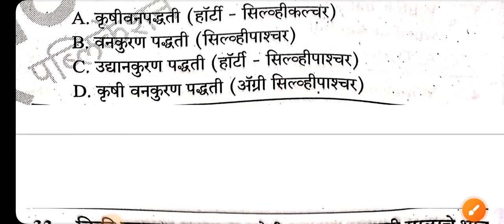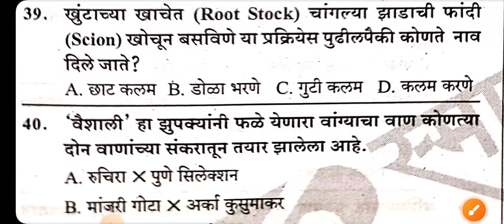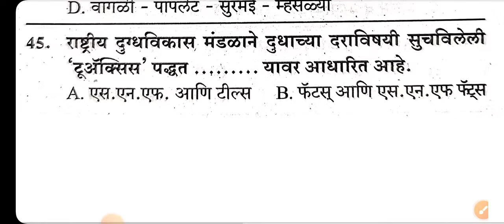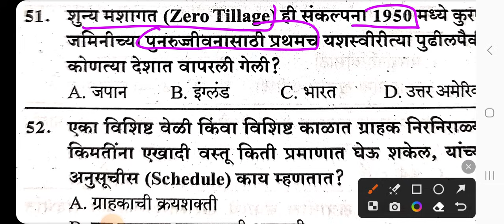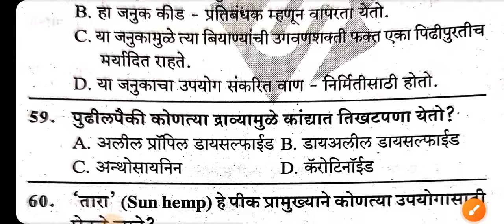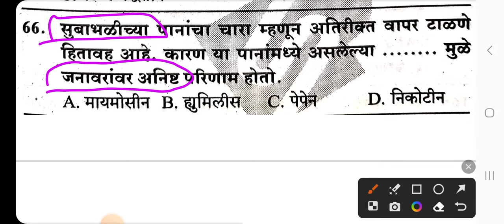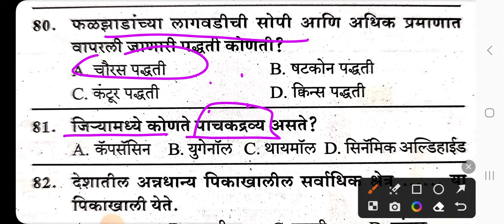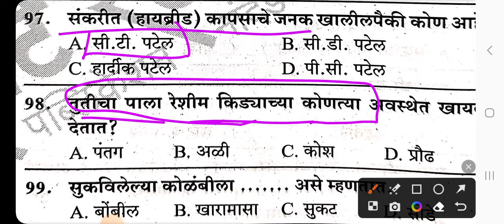कृषी तांत्रिक प्रश्न/ग्रामसेवक झालेला पेपर 9/Gramsevak Old technical question/krushisevak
PC/Laptop वर Abhyas Katta App चे कोर्स पाहण्यासाठी ...

✔️कोणत्याही परीक्षेचे सर्व Study Material, Notes व Test सिरीज फक्त 299/- मध्ये..Phone pe/Google pe/Paytm - 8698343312 यावर पेमेंट करून Whatsapp ला Screenshot पाठवा.. तलाठी नोट्स + टेस्ट असा msg करा. सर्व PDF मिळतील. (Calls not allowed)

HEALTH WORKER_MALE
SEASONAL_SPRAYING_FIELD WORKE